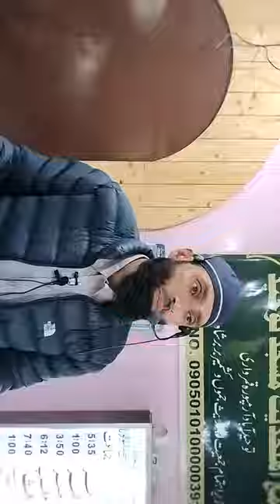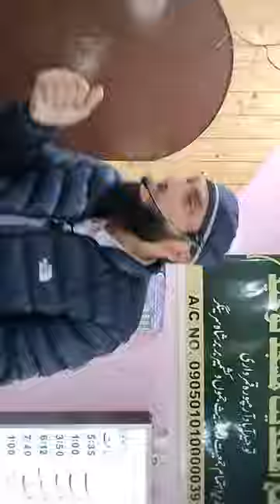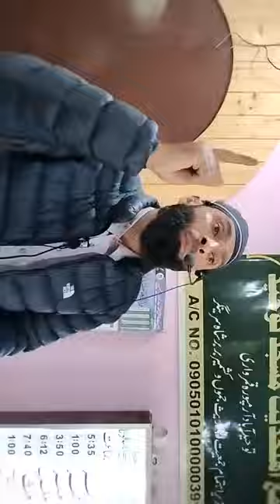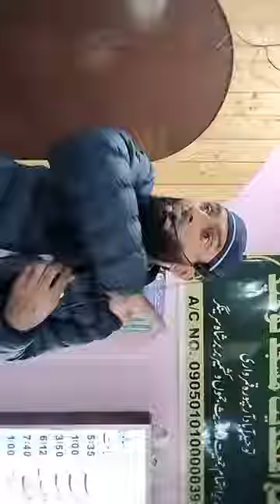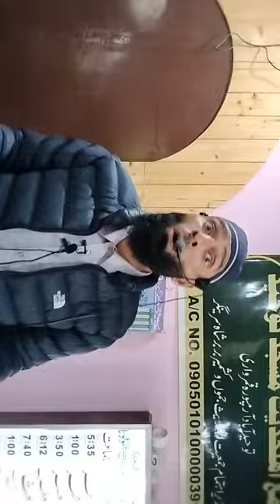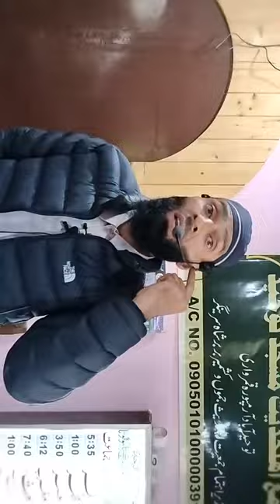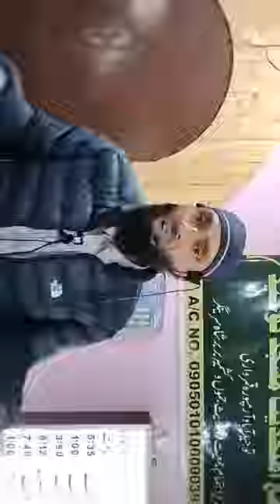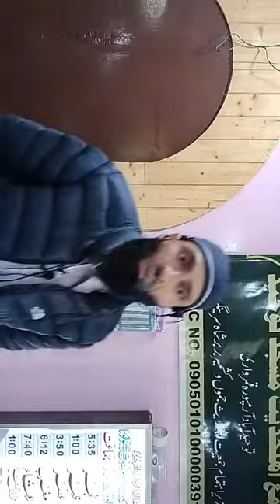Molana Shahnawar Ahmad Salafi. 11 October 2024